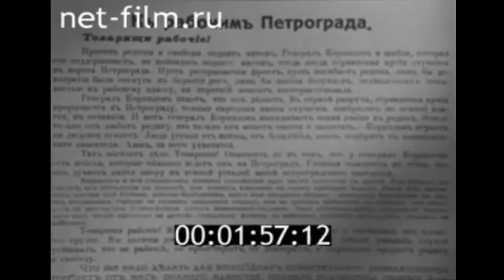USSR anthem central tv 1970s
the reason i uploaded this is because theirs one vid of this one day the official one could get deleted so i thought ill save it